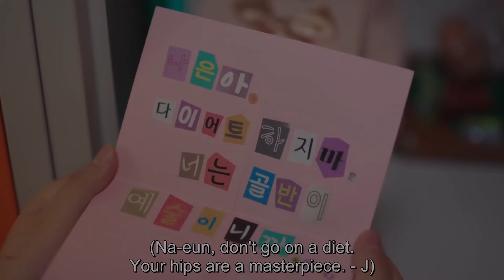[CLIP] Adult Trainee ♥♥♥ Choi Kang-Joon & Soon Na-eun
• FRENCH •
Hey !
Comment allez-vous ?
Désolée pour mes quelques mois d'absence mais j'étais partie en vacances. :))
J'ai trouvé cette série par hasard en scrollant mes reels sur mon compte Instagram et franchement, je l'ai regardé en une traite durant le trajet !
J'espère que vous aller l'apprécier aussi !!! (Si tu ne l'as pas encore vue, elle s'appelle "Adult Trainee".)

N'hésitez pas à me dire ce que vous pensez dans les commentaires :3

• ENGLISH •
Hey!
Sorry for my few months of absence but I had gone on vacation. :))
I found this series by chance while scrolling through my reels on my Instagram account and frankly, I watched it in one go during the trip!
I hope you will enjoy it too!!! (If you haven't seen it yet, it's called "Adult Trainee".)

(づ￣ ³￣)づ